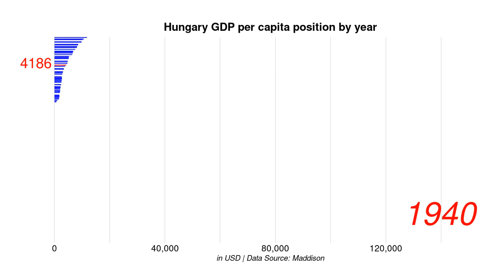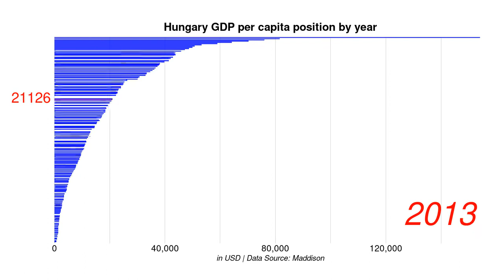Hungary GDP per capita position by year